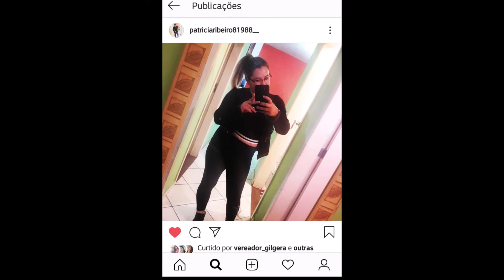flavia 8 fev